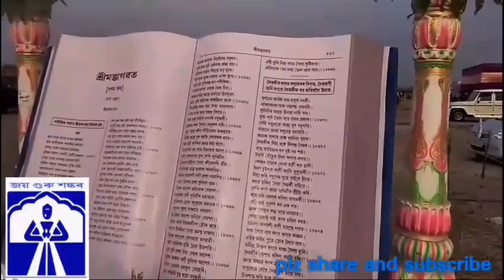শ্ৰীমন্ত শংকৰদেৱ সংঘৰ 87 সংখ্যক বাষিক অধিবেশন 2018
শ্ৰীমন্ত শংকৰদেৱ সংঘৰ
87 সংখ্যক বাষিক অধিবেশন 2018 দেৰগাওঁ, গোলাঘাট Srimanta Sankardeva Sangha 87th Annual Conference at Dargoan golaghat